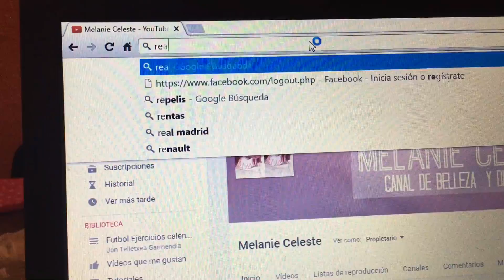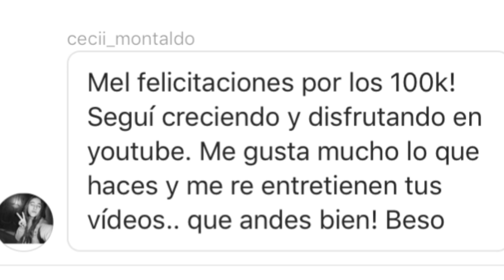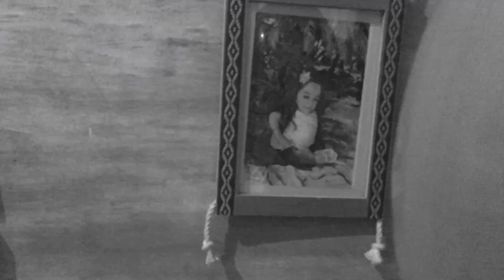LLEGAMOS A LOS 100K VIDEO REACCIÓN + FIESTA| Melanie Celeste